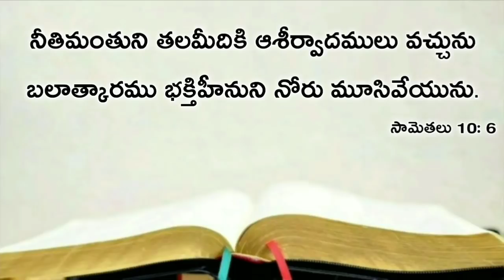Today's promise 19.11.2019